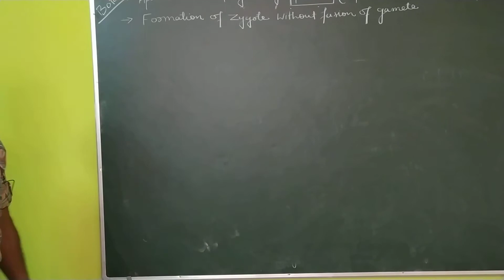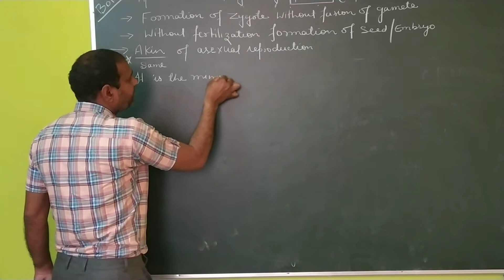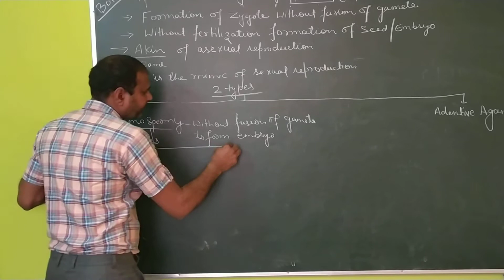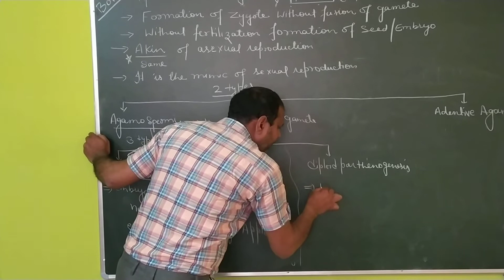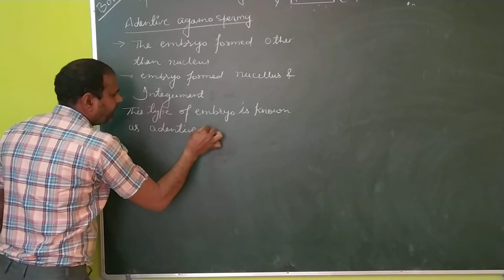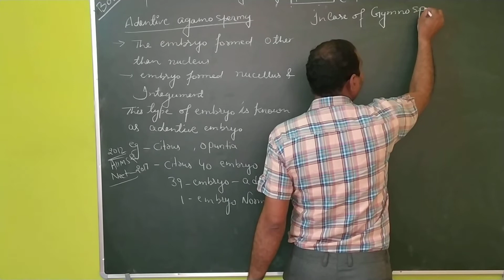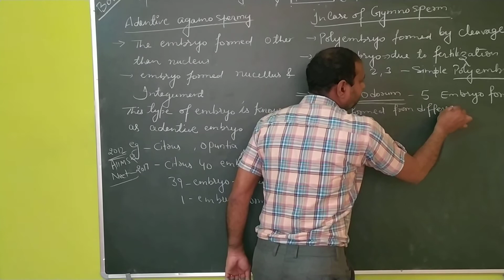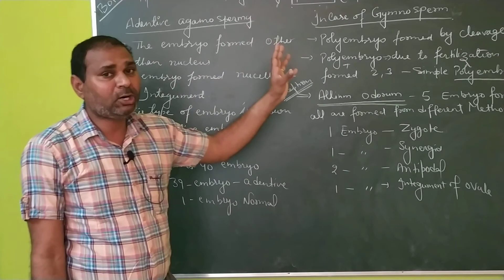Reproduction in flowering plants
Apomixes and polyembryo